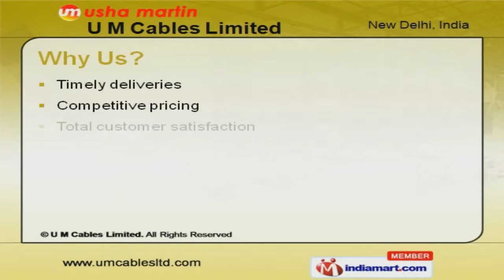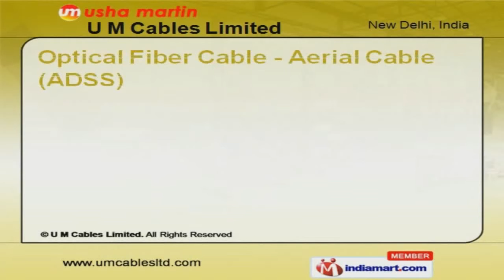Jelly Filled Copper Cable (Armoured / Duct) by U M Cables Ltd, Silvassa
Welcome to U M Cables Limited, Manufacturer & Exporter of Telecommunication Cables. Established in the year 1952, we are an ISO 9001:2008 and 14001:2004 certified company. Our World-class quality and skilled team of professionals are the reasons behind our success. State-of-the-art manufacturing facility, Fair practice & honest approach make us the preferred supplier in the industry. We offer a vast range of We serve to Telecommunication, Electronics and Information Technology Industry. We offer a diverse range of Aerial Copper Cable, Underground Optical Fiber Cables and Jelly Filled Copper Cables. Our Jelly Filled Copper Cables are well known for their durability. Aerial Copper Cable offered by us are extremely reliable. We also provide Underground Optical Fiber Cables that are superior in performance. Along with that we offer Optical Fiber Cable Aerial Cables that are well known for their high efficiency.